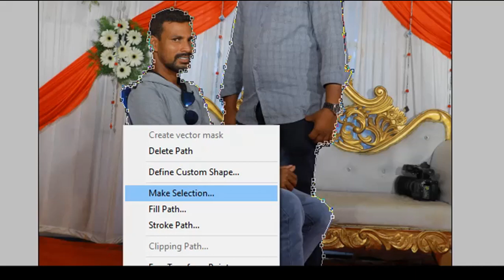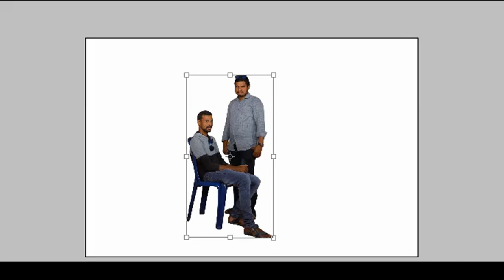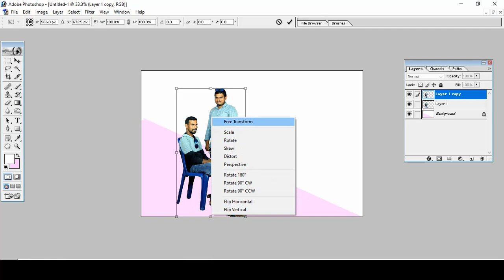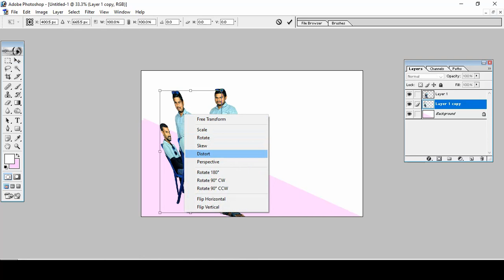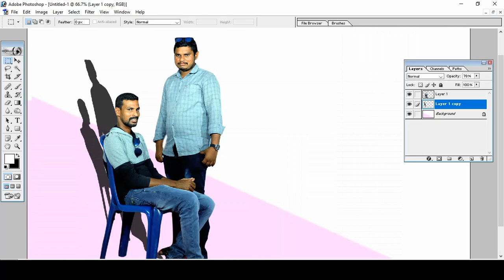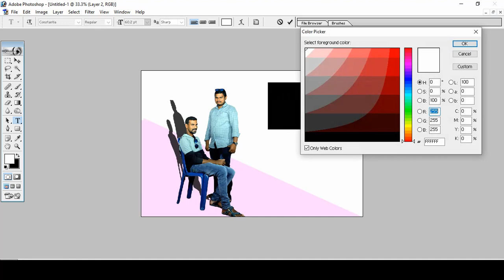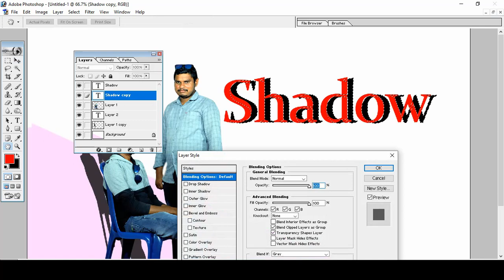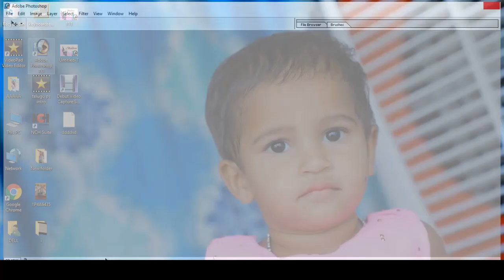Photoshop Tutorial: How to Create Shadow in Photoshop ||44|| Telugu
hi friends :
In this Photoshop tutorial you will learn how to make or create a realistic drop shadow in Photoshop cs6 in Telugu. In this Photoshop tutorial, I have used Gaussian Blur as well as the Gradient tool.
Dear friends in case banner, poster, flyer, slider, website any image editing shadows need any un conditions Photoshop shadow tutorial very help full you.
create a shadow better way just layer double click last options drop shadow click it makes shadow then drop shadow making layer style select then create new layer click new layer create it drop shadow was showing new layer very easy use transform change angle.

Queries solved:
How to make shadow?
How to create shadow?
How to make drop shadow?
How to create shadow effect?
How to make shadow layer style?
How to make transform?
How to create shadows in Photoshop?
How to make shadows with gradient in Photoshop?
How to rotate or fix shadows in Photoshop?
What is shadow?
Why we need shadow in website design?
What is shadow angle in Photoshop?
What is blend mode in shadow?
How to adjust blend mode in Photoshop?
How to adjust angle and global light in Photoshop?
How to set distance and opacity for Drop Shadow in Photoshop?
What is spread in drop shadow?

UCD8XCLk1WG9-oCPihwV8fiw

about me :
hi friend's
 this is Arif ,
{ TELUGU PS ARIF }
 my channel link ;
This video we made for you. Are you new to Photoshop? so then will be very well useful for you.
The easiest way to turn a color photo into a black and white in any video these video tutorials were done. Making videos can be done very easily in Adobe Photoshop 7.0.
One thing is very easy to explain.
We made videos that are easy to understand on our channel so watch our videos as soon as you are new to our youtube channel. We will upload the videos on our channel in a way that you can fully understand.
So then You must watch the videos on our channel on youtube without delay.
Once again we are informing you about the name of Once Channel Telugu ps telugups
this video was made in accordance with the photoshop.
The easiest way to create a video is in the shortest possible time
We hope you are learning Photoshop so then very easy to understand. this video,
We will put more videos in front of you so you must watch the videos
Our YouTube channel delivers complete videos in a way that makes sense in a whole new way in a very short amount of time